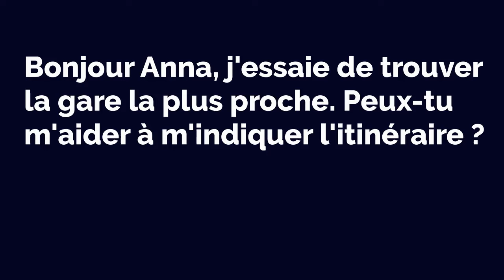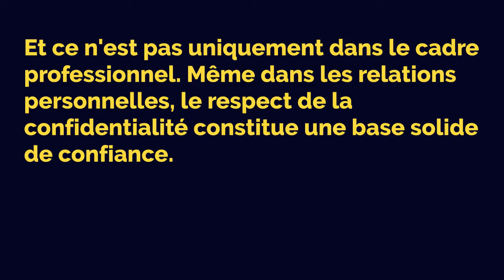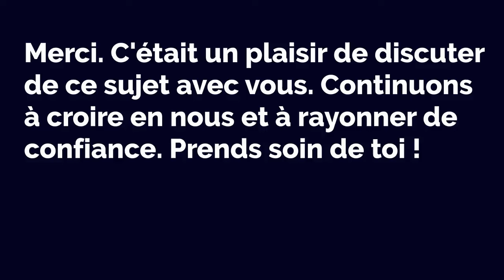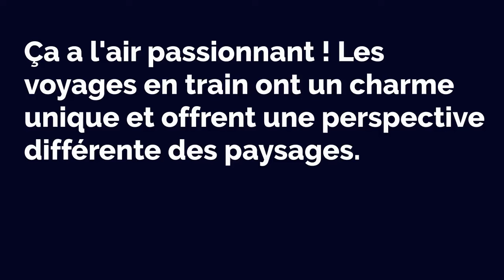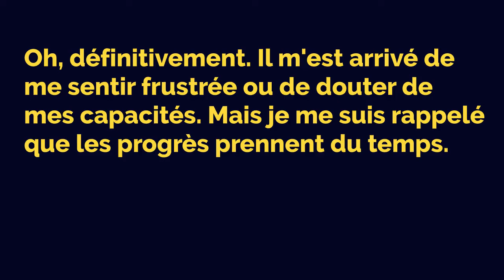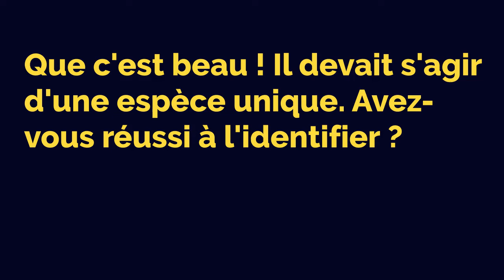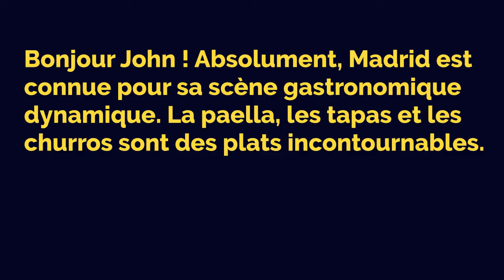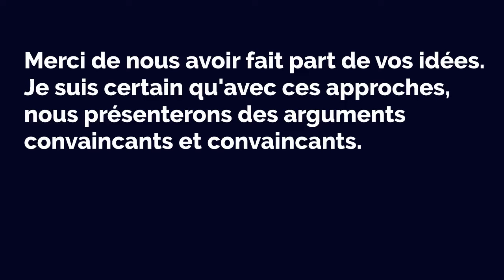🇫🇷 French Practice Ep 224 🤩 | Improve French 🚀 | Learn French 💯 | Français